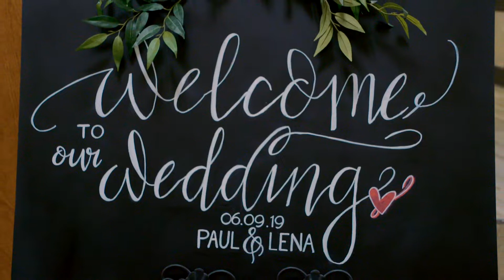Pavel and Lena. Wedding trailer. Slavic Christian Center